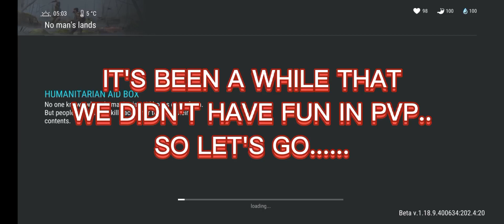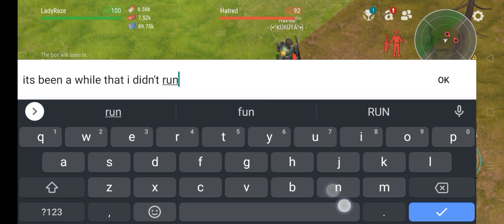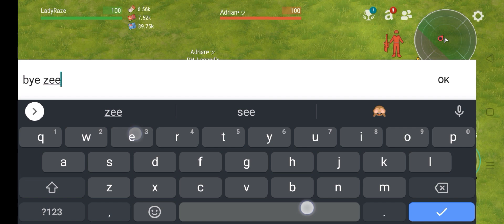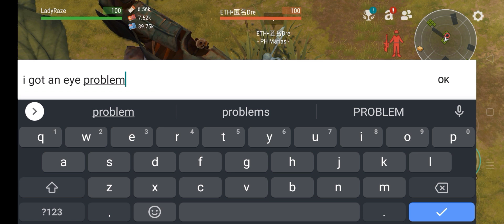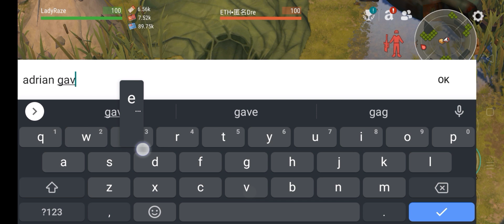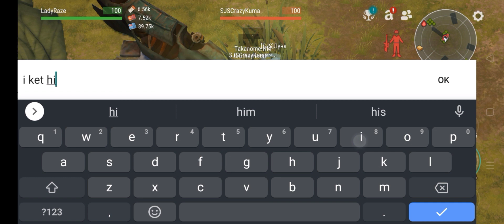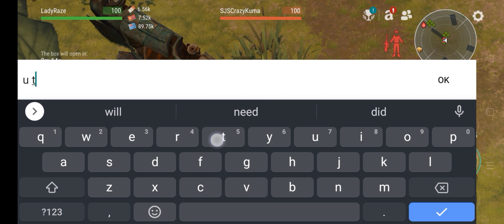DAILY PVP EP 150 (LUCKY OR UNLUCKY?) - Last Day On Earth: Survival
(LDOE: SURVIVAL | OFFICIAL GROUP PHILIPPINES)

MUSIC TITLE: invincible 2/phenomenon (ncs)